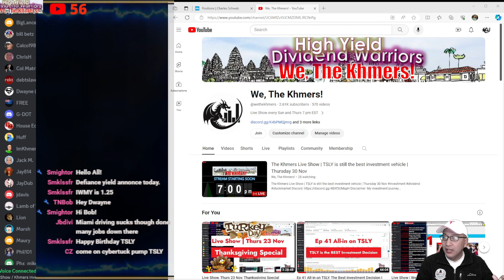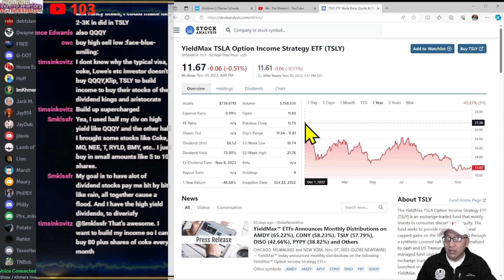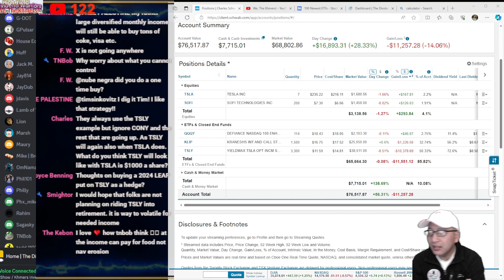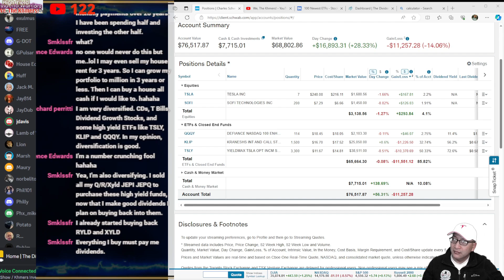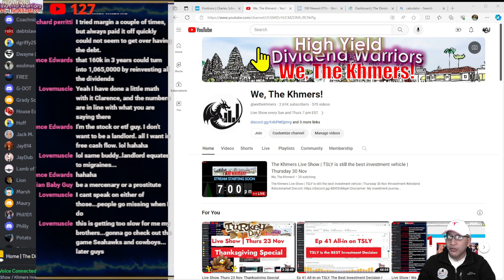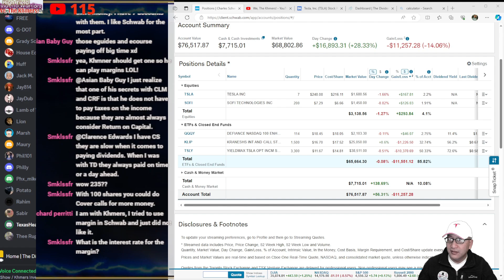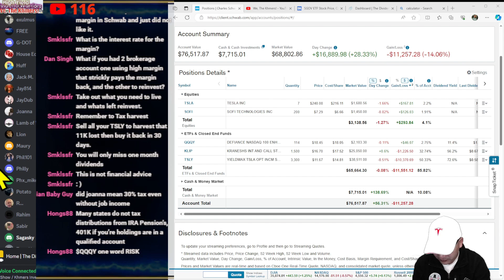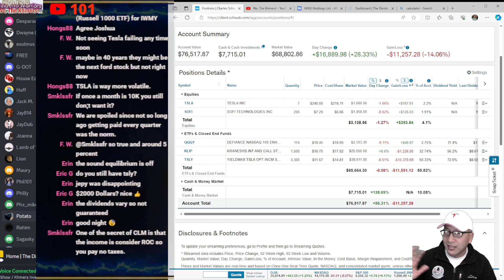Live Show Thurs 30 Nov, TSLY still the best investment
Timeline:
Aug 2023 - Reached $2,000 monthly payment from dividend goal
Nov 2023 - Reached $3,000 monthly payment
Dec 2023 - All-in on QQQY